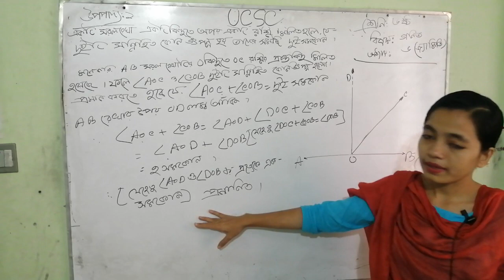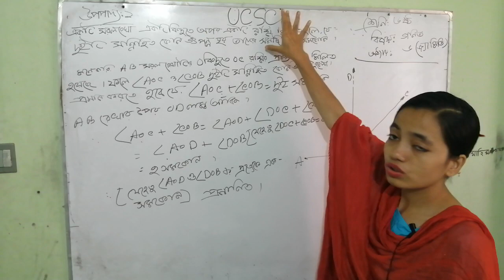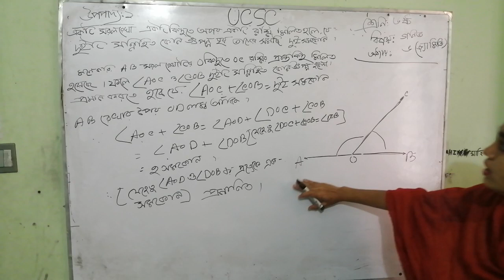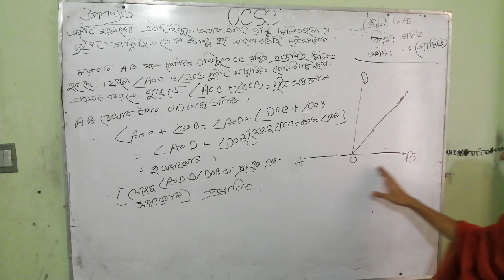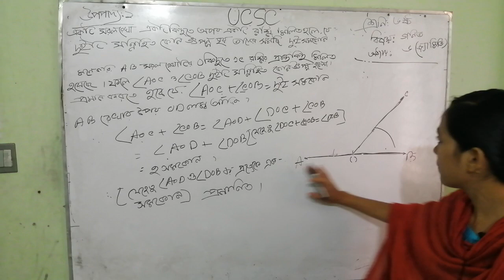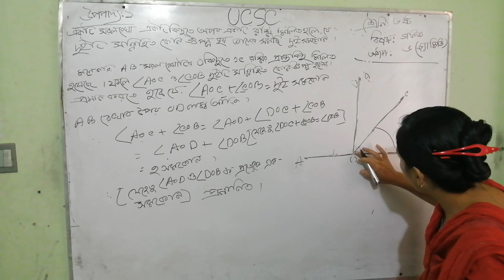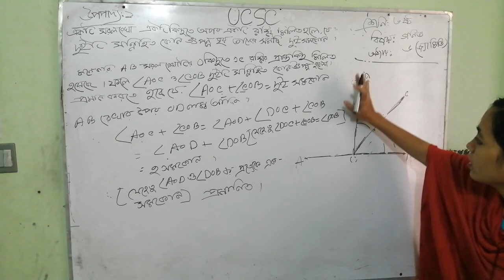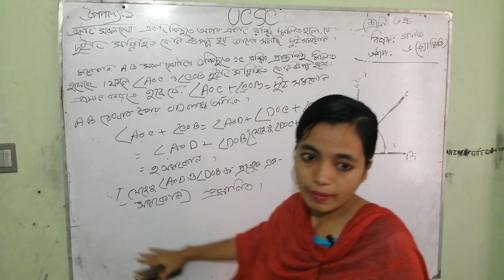Class Six Math Chapter-6/ষষ্ঠ শ্রেণি গণিত অধ্যায়-৬